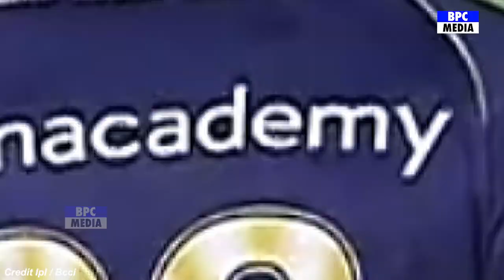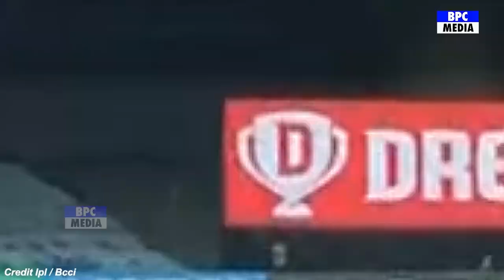KKR VS MI मैच में खराब अंपायरिंग देख भारतीय दिग्गजों ने अंपायर को लेकर कहा ऐसा सुन रूह काँप जाएगी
देखिये, KKR VS MI मैच में खराब अंपायरिंग देख भारतीय दिग्गजों ने अंपायर को लेकर कहा ऐसा सुन रूह काँप जाएगी